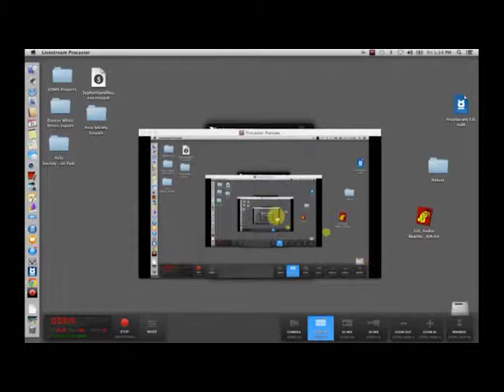Opening Plenary: La MaMa—A Nexus for Ensemble and Universities—NET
Welcome
Fourth Arts Block (FAB)
40 Years of Ensembles at La MaMa
Four Generations of Ensembles
La MaMa and Universities

The Network of Ensemble Theaters presents Intersection: Ensembles + Universities livestreaming from LaMama and New School University in New York City on the global, commons-based peer produced HowlRound TV network at howlround.tv Friday, October 31 to Sunday, November 2, 2014. In Twitter, use howlround to share conversation. See the livestream schedule below.

What is Intersection?
Intersection is a symposium that will launch a multi-year investigation of the connectivity between professional ensembles and colleges/universities. Across the country, NET is seeing an increase in ensemble artists working within academia, with a concomitant increase in the inclusion of ensemble practices within curriculum. In addition, universities and colleges produce many of the next generation of ensemble artists. Recognizing these already significant interrelationships, NET hopes to identify ways to serve more intentionally as a resource and connector within and between sectors.

Among the issues to be addressed in the inaugural symposium will be ensemble pedagogy and training, the practices of ensemble creation within the university structure and time frames, and how NET might serve as a pre-professional bridge between graduates and ensembles, to build connections and strengthen and track post-graduate career progress for ensemble theatremakers.

Among the questions to be explored:

• How do we create, perform, teach, and practice ensemble with in the university setting?
• What do students gain from learning ensemble practice in academia?
• What are examples and hallmarks of successful ensemble/university collaborations?
• How can universities/scholars and ensembles/artists work together to better serve one another and fulfill the goals of each?
• How does or can ensemble artmaking function as academic research? What tools, language, and structures are required?

Intersection will explore these questions and others through hands-on learning, peer-to-peer conversations, interdisciplinary workshops and performances, and community brainstorming.

What is an ensemble?
As defined by NET: "An ensemble is a group of individuals dedicated to collaborative creation, committed to working together consistently over years to develop a distinctive body of work and practices."